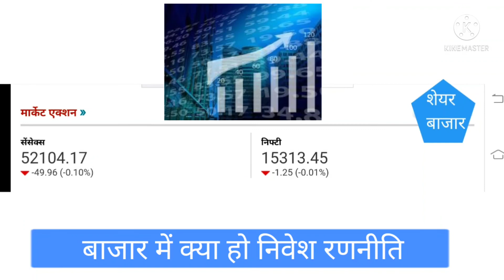शेयर बाजार में क्या हो निवेश की नीति ? :: 30 June 2021